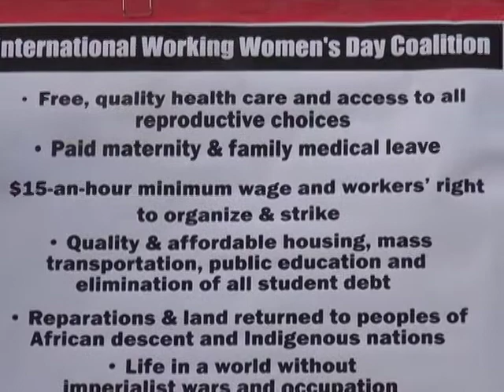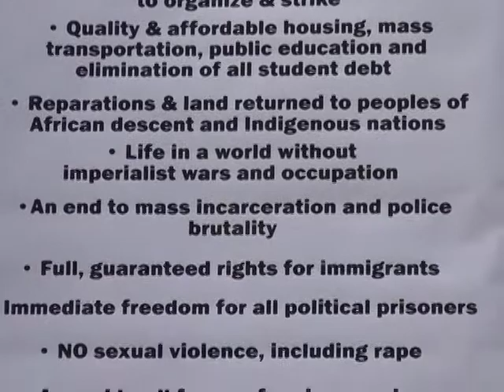NY Pinays celebrate women equality through continued activism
At the Women's Equality Day celebration at the Union Square Park in New York City, Wednesday, women's rights' activist Alicia Boyd said, “We need to be exercising our voting power to get rid of some of these crooked politician, OK let me say that again, we need to be exercising our voting power to get rid of some these crooked politicians.”

Nearly a century ago, these women would not have been able to say those words. Women had no legal right to vote, then. But after decades of women activism, the 19th amendment which granted women the right to vote, was passed by the US congress in 1919 and ratified in 1920. Today, these women are celebrating the 95th anniversary of the women's legal right to vote.

Don Tagala reports.